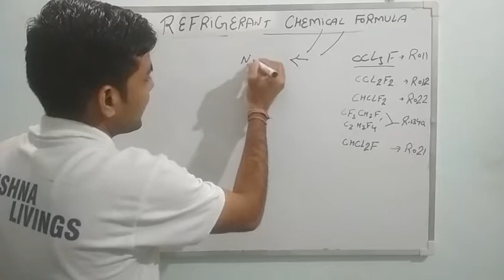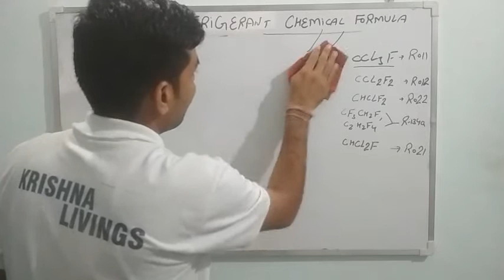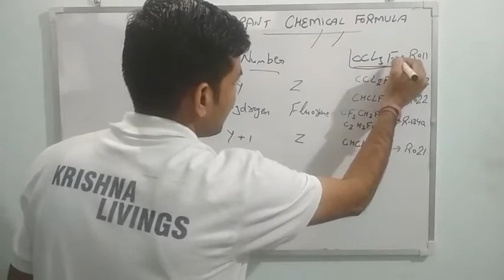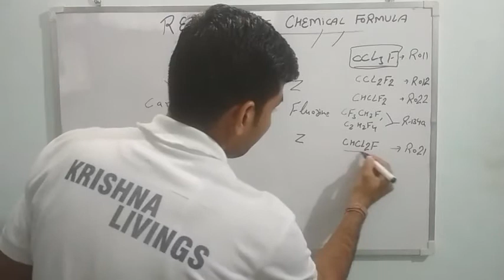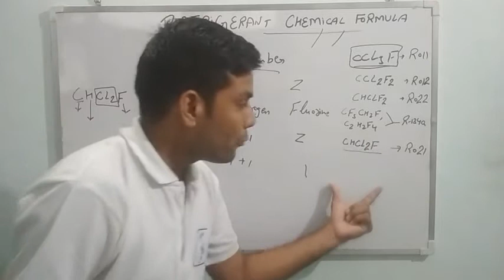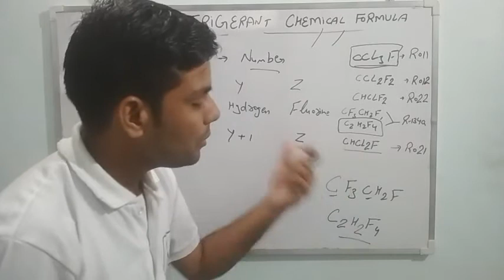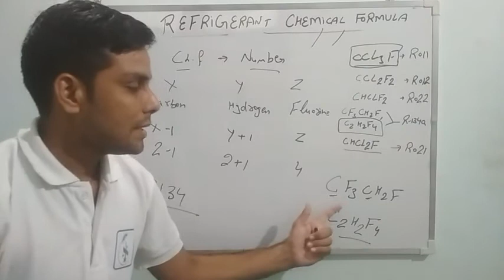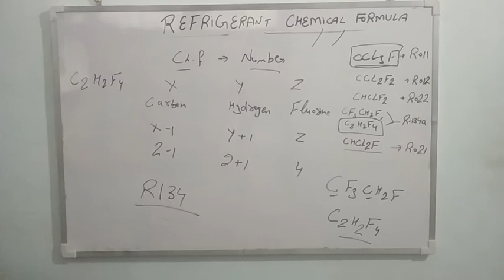Refrigerant Chemical formula to chemical number //Refrigerant Nomenclature // Refrigerant Formula //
Whats group join karne kk liye

Refrigerant Nomenclature
Refrigerant Chemical formula she chemical number kaise baaney
Refrigerant Number
Refrigerant Number kaise nikaley